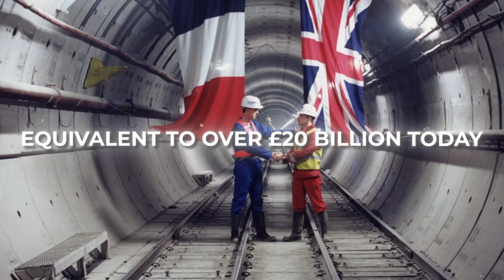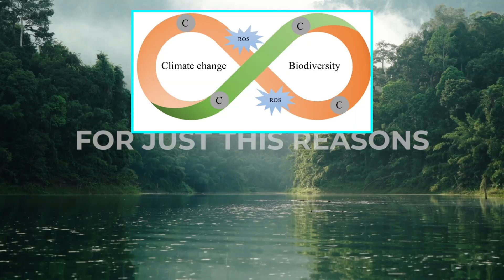Why There’s No Bridge Between Europe and Africa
In this video, we reveal Why There’s No Bridge Between Europe and Africa , even though the two continents are separated by only a short distance at the Strait of Gibraltar. With Europe and Africa being so close, many wonder why a massive bridge has never been built to connect them.

Timestamps 🎞️

0:00 Intro

0:37 The Promise
1:38 The Strait of Gibraltar
2:36 Depth
4:13 Navigation
5:27 Attempts
6:41 Barriers
7:31 Environment

World Cracked 🌎